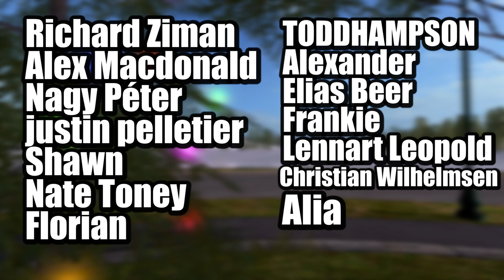Farming Simulator 2017 - Christmas Special - Giveaway!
Hi guys and welcome to Farming Simulator 2017 - Christmas Special - Giveaway!
As aways I hope you enjoy!
All mods can be found on the Modhub!